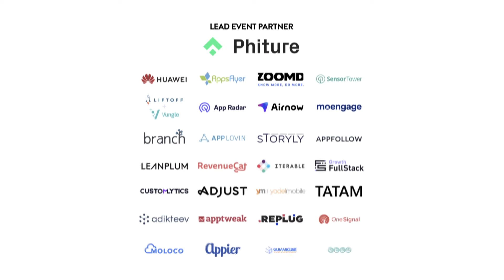Effective Marketing Strategies to Attract Most Valued Users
Watch this panel discussion to learn more about how to optimize your campaign and acquire the most valuable users. The panel includes Peggy Anne Salz of MobileGroove, Cyril Caël of AppLovin, Alexandre Pham of Adjust, Alexey Gusev of Good Game, and Alper Taner of Gorillas. The panelists share effective marketing strategies to attract the most valued users.